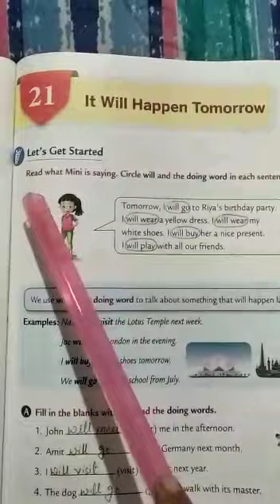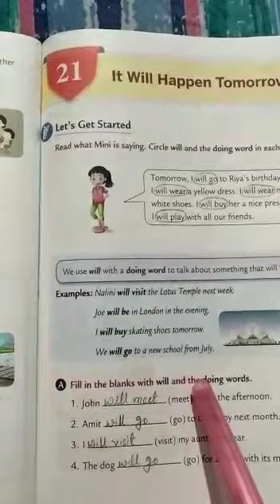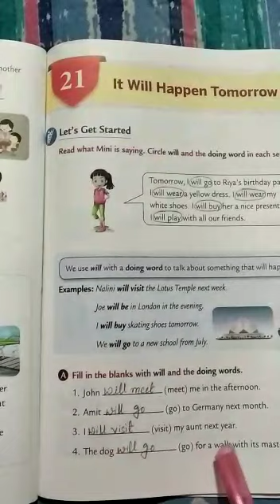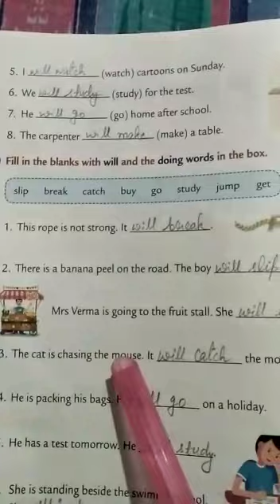Std-2 Language Lesson-21